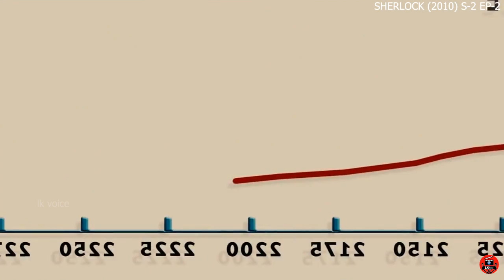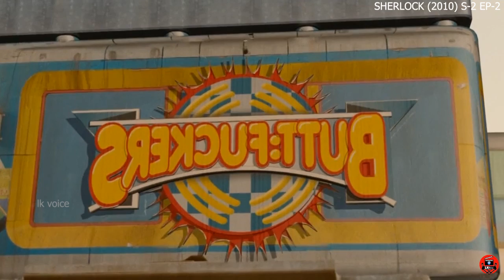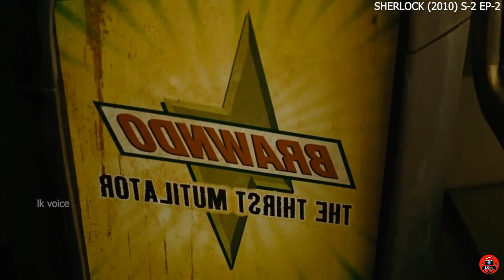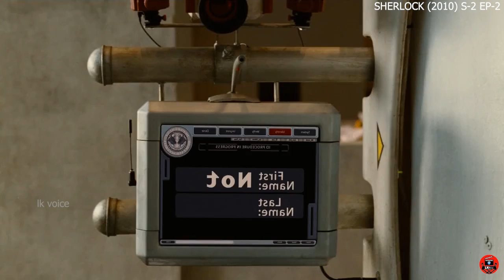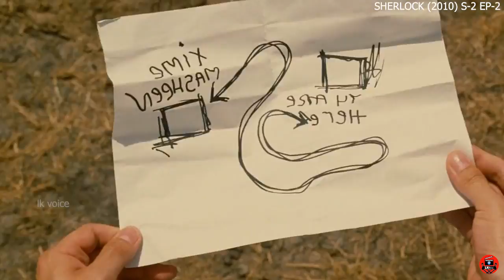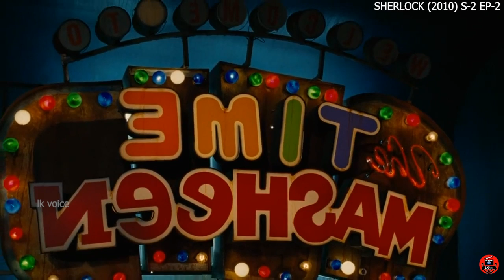අවුරුදු 500යකට පසු මේ ලොකේ ඉන්නේ මෝඩයෝ 😂 "idiocracy 2006" sinhala dubbed story review lk voice